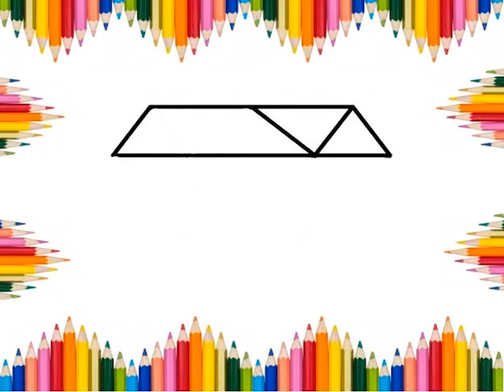How to draw a pink diamond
Hoe om 'n pienk diamant te teken
كيفية رسم الماس الوردي
Как да нарисувате розов диамант
Com dibuixar un diamant Rosa
如何繪製粉紅色鑽石。
如何绘制粉红色钻石
Kako nacrtati ružičasti dijamant
Jak nakreslit růžový diamant
Sådan tegner man en lyserød diamant
Hoe maak je een roze diamant te trekken
Kuidas juhtida roosa teemant
Kuinka piirtää vaaleanpunainen timantti
Comment dessiner un diamant rose
Wie man einen rosa Diamanten zeichnet
Πώς να σχεδιάσετε ένα ροζ διαμάντι
כיצד לצייר יהלום ורוד
कैसे एक गुलाबी हीरा आकर्षित करने के लिए
Hogyan kell felhívni egy rózsaszín gyémánt
Hvernig á að teikna bleikan demant
Come disegnare un diamante rosa
ピンクダイヤモンドの描き方
핑크 다이아몬드를 그리는 방법
Kā izdarīt rozā dimantu
Kaip piešti rožinį deimantą
Bagaimana untuk menarik berlian Pink
Kif tiġbed djamant roża
Hvordan tegne en rosa diamant
نحوه قرعه کشی یک الماس صورتی
Jak narysować różowy diament
Como desenhar um diamante rosa
de a desena un diamant roz
Как нарисовать розовый бриллиант
Kako nacrtati Pink dijamant
Ako nakresliť ružový diamant
Kako narisati roza diamant
Cómo dibujar un diamante rosa
Jinsi ya kuteka almasi pink
Hur man drar en rosa diamant
วิธีการวาดเพชรสีชมพู
Nasıl pembe bir elmas çizmek için
Як намалювати рожевий діамант
Làm thế nào để vẽ một kim cương màu hồng
Sut i dynnu llun diemwnt pinc